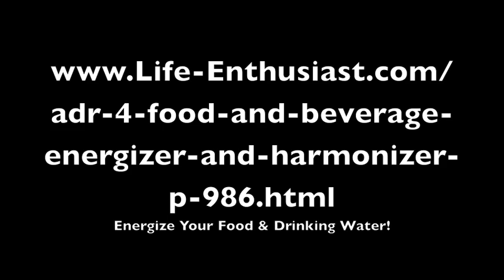How To Reverse Harmful Effects of Microwave Radiation?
Devices to Energize the water in all your beverages and food too.  Energized Water has its molecules returned to their original pure, super-moisturizing state. This allows maximum moisture absorption into your cells, your pets and plants. A major key to healing, and the maintenance of health and vitality.

When you process your water of food with our devices you will attain
-Lower Surface Tension
-Lower Acidity (more alkaline pH)
-Lower ORP (lesser oxidative stress)
-Smaller Clusters (better intra-cellular penetration)

The molecules in Energized Water have been returned to their pure, natural and unpolluted state. They will enhance your nutrient absorption & toxin elimination, and thus improve your health.

Since most of us have access to only mediocre water quality from commercial water producers or municipal services, we need to return our tap water to its original, pure and super-hydrating, life-giving state.

Life Enthusiast, founded by Martin Pytela, your source of holistic health education and alternative health products that help you understand the cause of degenerative disease - arthritis, cancer, diabetes, fibromyalgia, heart disease, obesity - and what you can do about it.

Functional medicine that focuses on cellular function instead of organ failure, together with holistic healing forms such as Acupuncture, Chiropractic, and tools like Herbal Medicine, and Homeopathy, will in the long run be more successful in maintaining our health. With their help we can support and restore the body to its natural homeostatic balance.